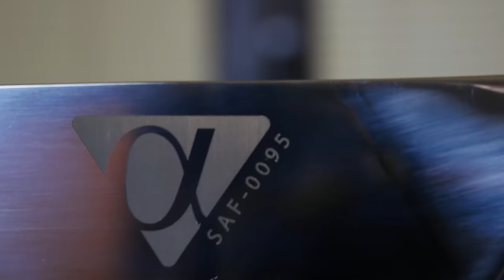Тефтели с начинкой в красном соусе | В духовке